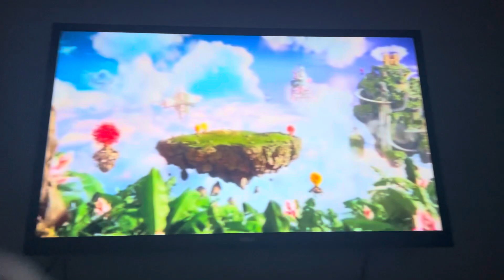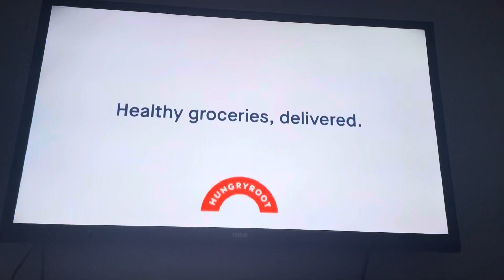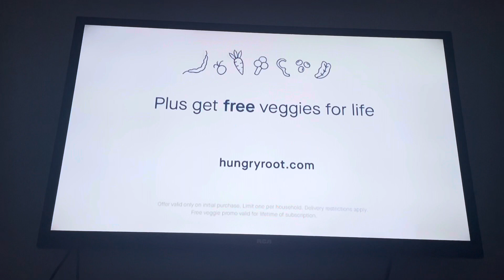Nicktoons Commercial Breaks September 20th 2023 Part 2